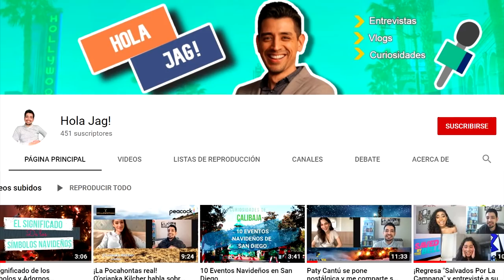The Mandalorian Ep.7 Temp.2: ¡Mando se quita el casco! (otra vez) + Referencias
Arrancamos con otro análisis y video de The Mandalorian, y en esta ocasión abordaremos lo más interesante que sucedió en el Episodio 7 de la Temporada 2: "El Creyente" . Una situación de emergencia hará que Mando se quite el casco. Tenemos grandes referencias a la saga, acción, momentos tensos y la anticipación de un gran conflicto en el final.

¿Cuales son tus teorías sobre el 8vo y último episodio de la temporada? ¿Qué crees que pase con Grogu?

También en mi canal secundario "Hola Jag!" donde subo entrevistas exclusivas a artistas y otras personalidades:

¡Nos vemos en otra emisión!